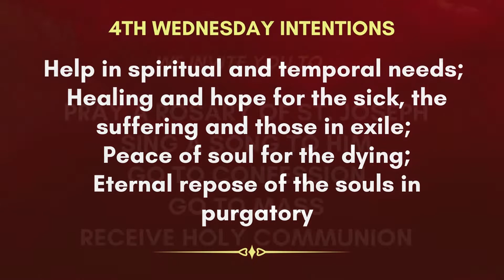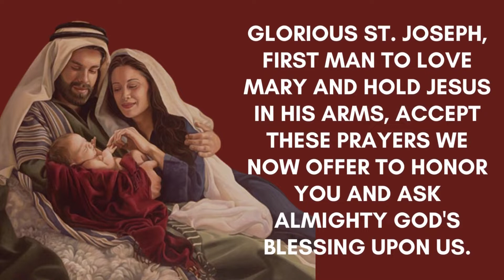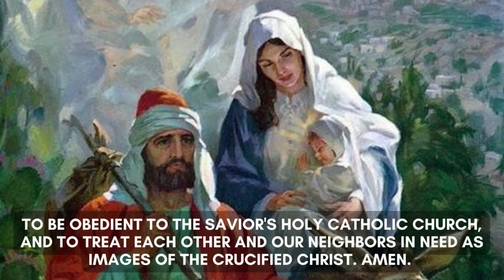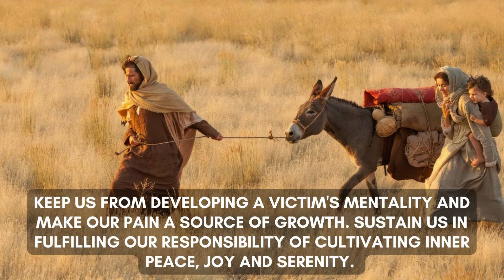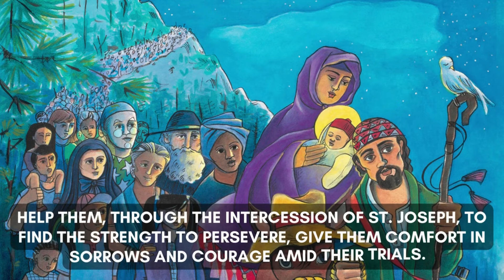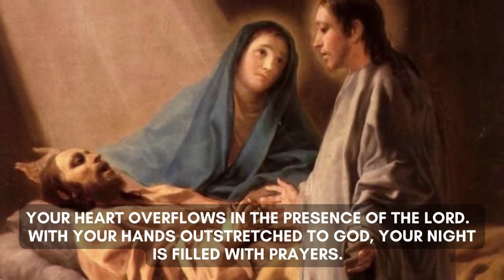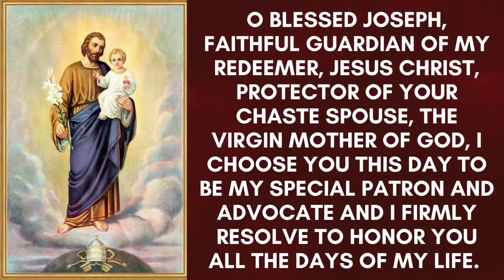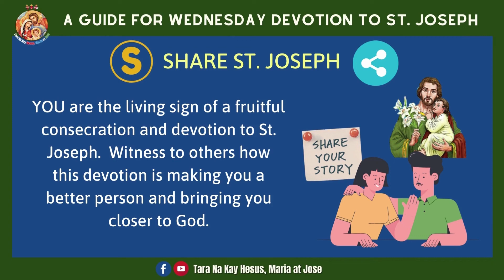FOURTH (4TH) WEDNESDAY OF THE MONTH DEVOTIONAL PRAYERS TO ST. JOSEPH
On our 4th Wednesday devotion to St. Joseph, we invoke his intercession to obtain for us from God, help in our spiritual and temporal needs, hope and healing for the sick, the suffering and those in exile, peace of soul for the dying, and eternal repose of the souls in purgatory.

We encourage everyone to pray a rosary of St. Joseph and sing songs to him.

Most importantly, we encourage everyone to go to Confession, go to Mass and receive Holy Communion for the sacrifice of the Holy Eucharist is still the highest form of worship and devotion that we can give to St. Joseph on this day.

St. Joseph, pray for us.  Ite ad Ioseph!  Go to St. Joseph!  Tara na kay Tata Jose!